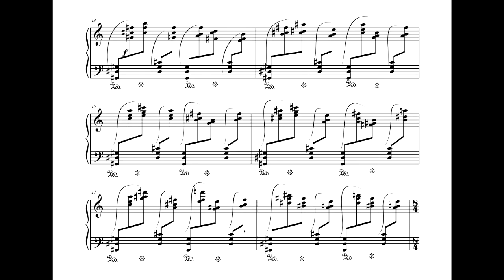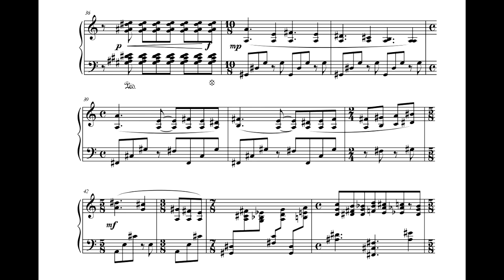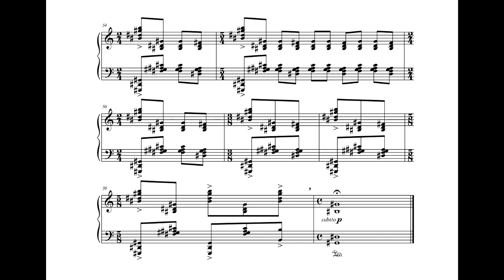Olga Podgaiskaya - Macao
Olga Podgaiskaya (1981)
'Macao' or piano (version for piano and double bass)
Performed by Olga Podgaiskaya
Ольга Подгайская (1981)
"Макао" для фортепиано (версия для фортепиано и контрабаса)
Исполнитель - Ольга Подгайская